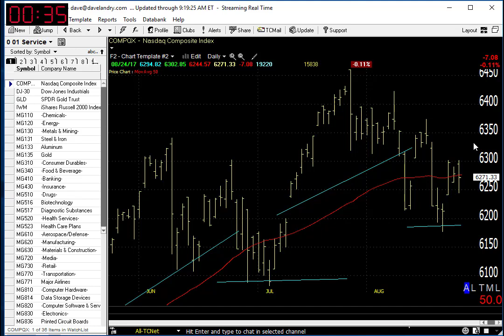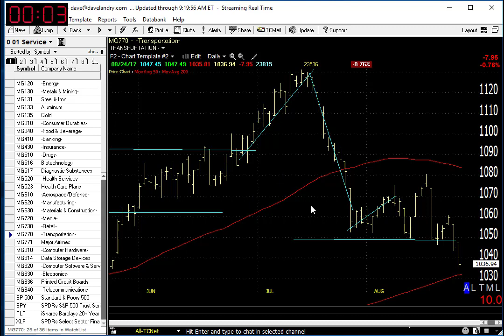08/25/17 Dave Landry's Market In A Minute-Continue To Do These 2 Things